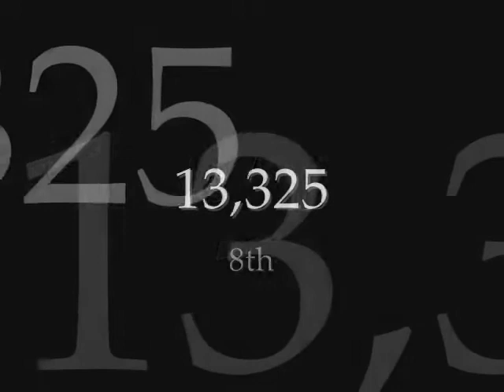Dorina Boczogo 2008 DTB EF VT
Dorina Böczögő
2008 DTB Cup Stuttgart, event finals - vault
13.325 8th